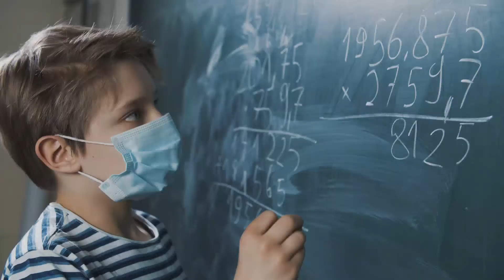[HD] EDUCA CREA El mundo se transforma. Transformamos la escuela